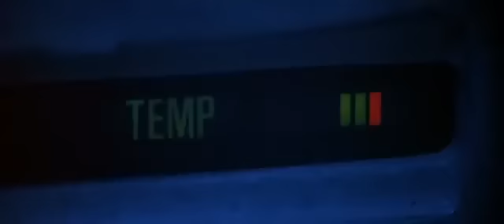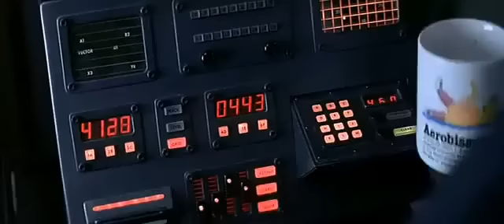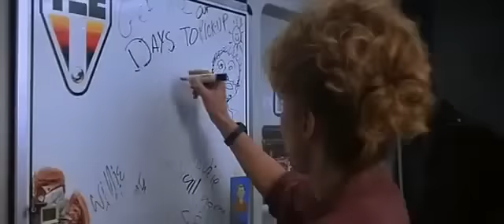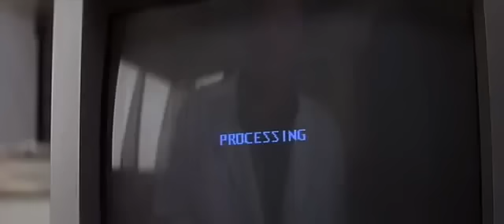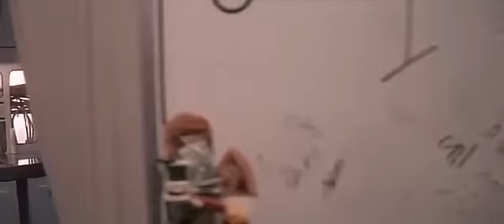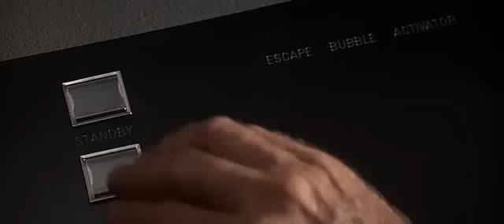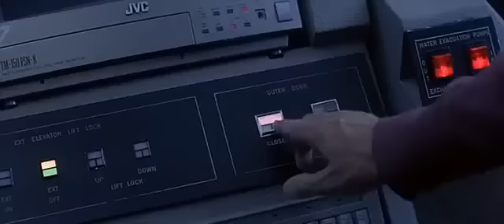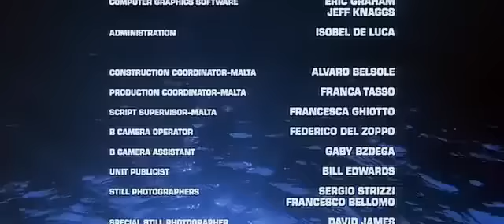Leviathan (1989)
An American deep-sea mining colony stumbles upon a sunken vessel hiding a horrific secret.

This film was released around the same time as other, similarly-themed 'underwater' science fiction and horror films including The Abyss and DeepStar Six.